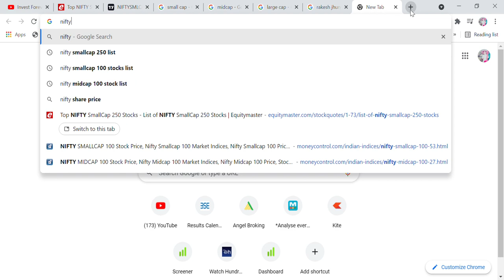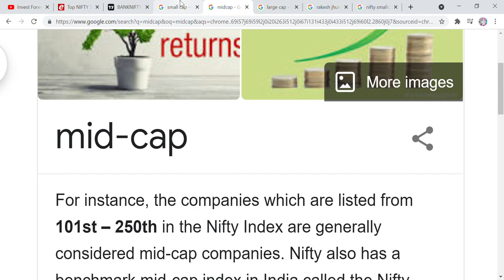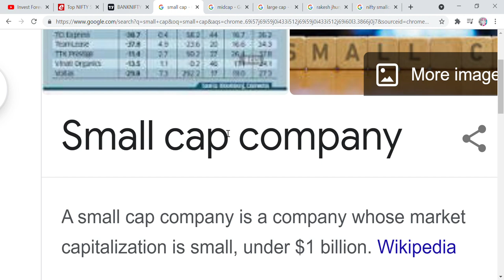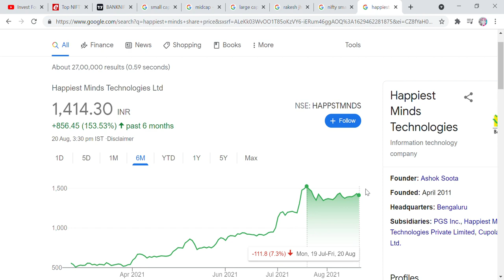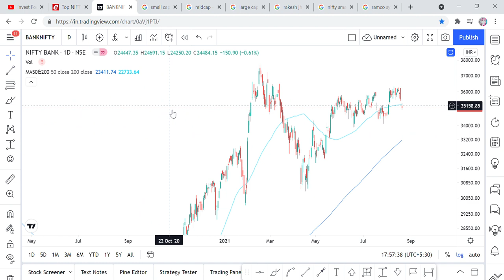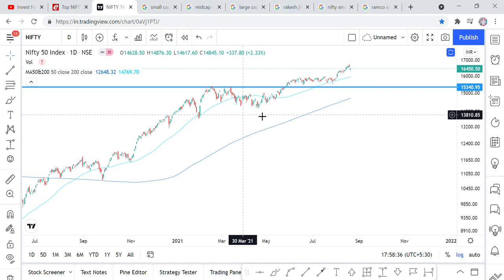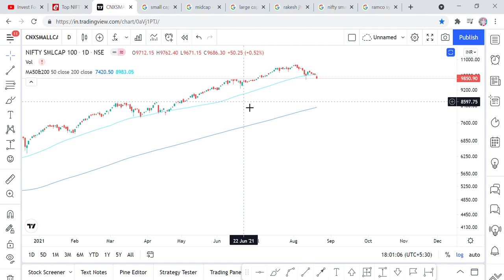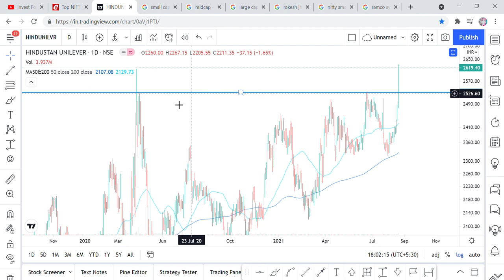MARKET CRASH, NIFTY MID CAP CRASH, NIFTY SMALL CAP CRASH, SHOULD BE EXIT? OUR STRATEGY FOR FUTURE?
Hi Friends,